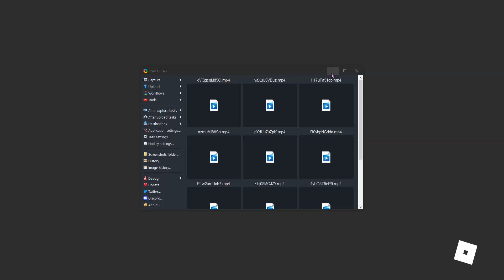celestial craftwars: reborn gameplay showcase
adadddadaadad